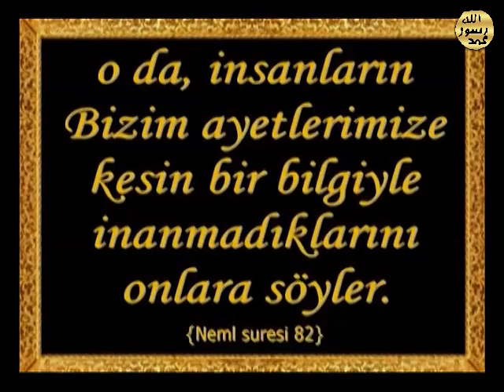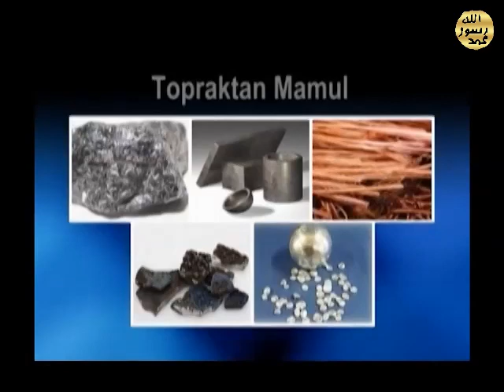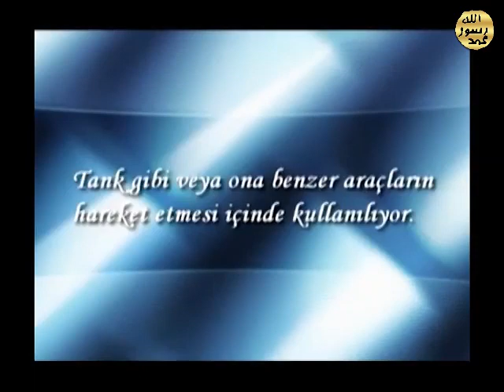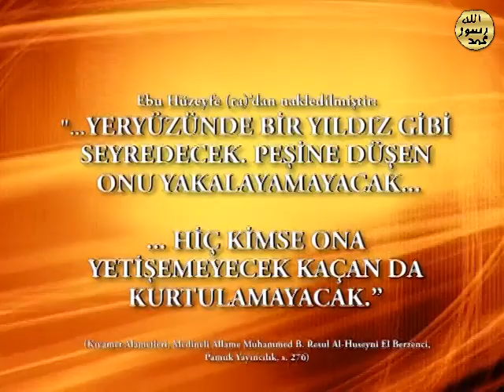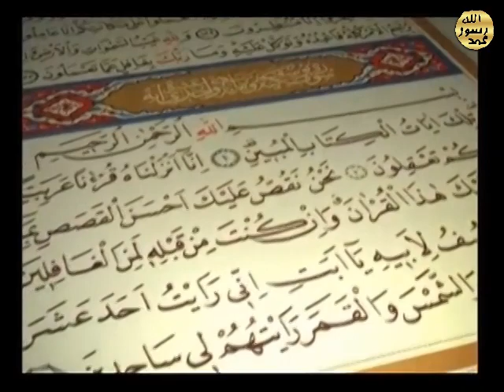Sayın Adnan Oktar Dabbetül Arz'ı Anlatıyor